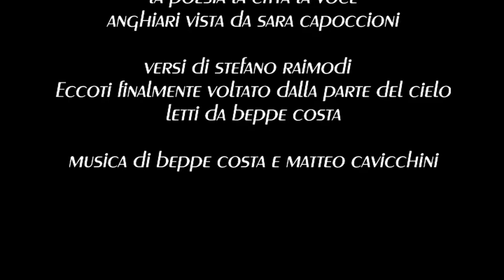la poesia la città la voce; Anghiari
la poesia la città la voce
anghiari vista da sara capoccioni - versi di stefano raimodi “Eccoti finalmente voltato dalla parte del cielo“ letti da beppe costa - musica di beppe costa e matteo cavicchini